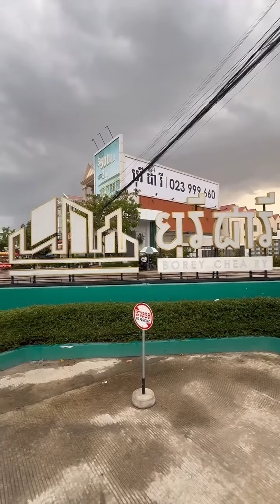មួយឈុត ២០០០០៛ ដាក់ទាល់តែហល់ នៅ ផ្ទះអ្នកបាត់ដំបង - Mrអូន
មានលក់ចាប់ពីម៉ោង 11ថ្ងៃត្រង់ ដល់ម៉ោង9យប់នៅផ្ទះអ្នកបាត់ដំបងសាខាចោមចៅ ខលកុម្ម៉ង់ 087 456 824 ហាងនៅជិតង៧០ ផ្លូវជាតិលេខ៣ បត់តាមផ្លាកបុរីជារី

ផ្ទះអ្នកបាត់ដំបង